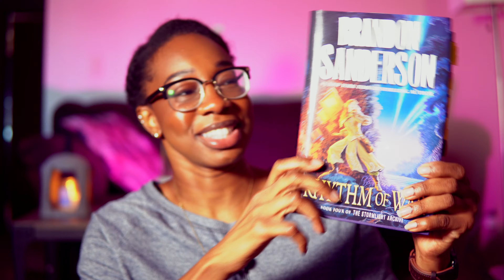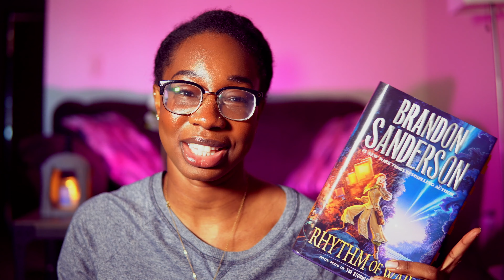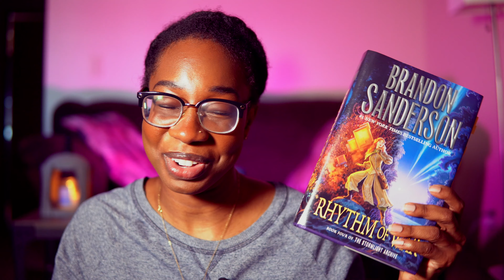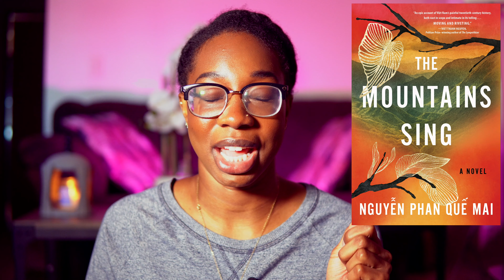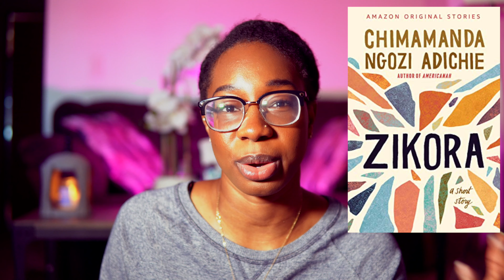NOVEMBER WRAP UP REDUX (this time, it's fiction's turn)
**Hello Friends**
 Welcome to part 2 of my November 2020 Wrap Up. This time I'm talking about all of the fiction books I read in November. Turned out to be a great reading month, with only 1 dud!

⭐️BOOKS MENTIONED
Rhythm of War by Brandon Sanderson
The Mountains Sing by Nguyen Phan Que Mai
Zikora by Chimamanda Ngozi Adichie
Happily Letter After by Vi Keeland and Penelope Ward
Take a Number by Amy Daws
What We Were Promised by Lucy Tan

⭐️AUDIBLE⭐️
I use Audible for their vast library of audiobooks, particularly audiobooks that I can't get from my public library

⭐️KINDLE UNLIMITED⭐️
I love using my Kindle Unlimited membership to read and listen to some of the thousands of books they have available...especially thrillers!
Try 1 free month of Kindle Unlimited

⭐️MY KINDLES⭐️
Kindle Paperwhite (with warm light)
Kindle Oasis
Kindle Oasis Case
Another slightly cheaper, but still great case

I cannot recommend the graphic audiobook rendition of The Stormlight Archive enough.

⭐️About Me⭐️
My name is Bintou and I make videos about reading and books. Reading is one of my favorite hobbies and I love all forms, including ebooks, physical books and audiobooks. In fact, you will definitely catch me reading on my Kindle while listening to an audiobook most of the time. My favorite genres are adult fiction, mysteries and thrillers, romance, nonfiction, and the occasional fantasy or horror book. I hope you join me on this fun little reading community!